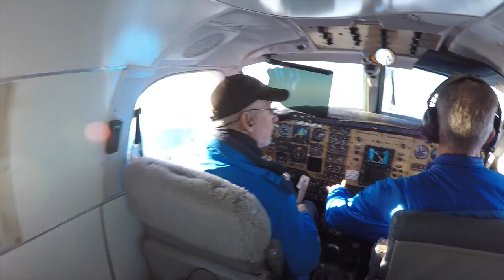Fun jump with Sparky (Jeff) at VSC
Linked exit, turned away, tracked for 10 seconds with arms on the sides and dearching, then tried to stay on the level, then turned away and pulled at 5,000ft (forgot to wave, errr) // video by Jeff